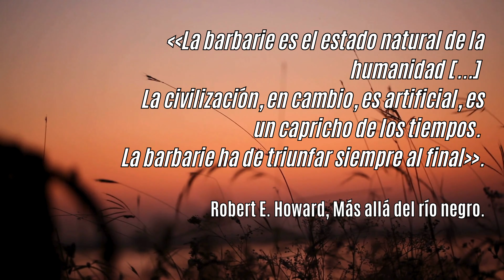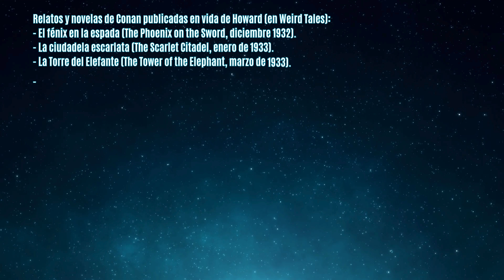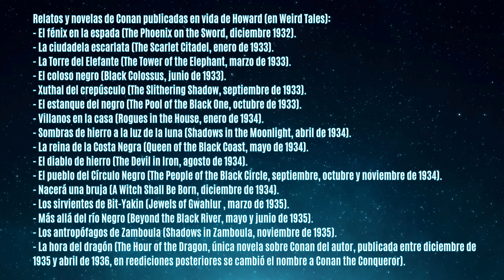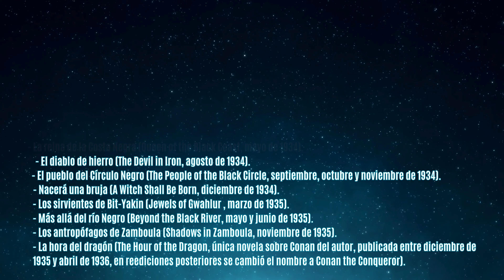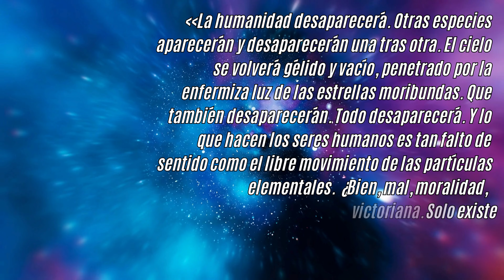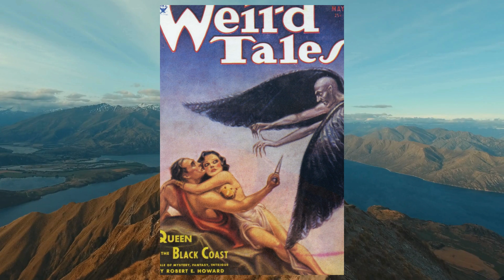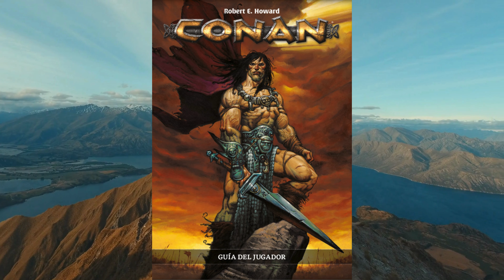🗡️ Conan el Bárbaro: Lovecraft, Existencialismo y Espadas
En este emocionante video, exploraremos la fascinante historia de Conan el Bárbaro, uno de los personajes más emblemáticos de la fantasía heroica. Desde sus orígenes en las tierras frías de Cimmeria hasta su ascenso como rey en Aquilonia, desentrañaremos la vida de Conan a través de las palabras de su creador, Robert E. Howard.

Te llevaremos a un viaje a través de sus primeras aventuras, incluyendo relatos icónicos como El Fénix en la Espada y La Reina de la Costa Negra, y analizaremos cómo sus enfrentamientos con criaturas sobrenaturales y hechiceros malignos han dado forma al género de espada y brujería.

Además, no nos olvidaremos de su impacto en la cultura popular: exploraremos las adaptaciones cinematográficas, desde la legendaria película de 1982 protagonizada por Arnold Schwarzenegger hasta la versión más reciente de 2011 con Jason Momoa. También discutiremos sus apariciones en cómics, videojuegos y series de televisión, y cómo Conan sigue siendo una figura relevante en la fantasía moderna.

Si te apasiona la historia de Conan y quieres descubrir cómo un guerrero bárbaro se convirtió en un ícono cultural, ¡no te pierdas este video!

¡Déjanos un comentario con tu aventura favorita de Conan!

Utilizamos IA como apoyo en el desarrollo de nuestros vídeos.

MÚSICA
Propia, publicada con permiso del autor u obtenida en pixabay, publicada bajo licencia de pixabay

ILUSTRACIONES
Por favor, si consideras que tu imagen no está bien atribuida o quieres que la eliminemos, ponte en contacto con nosotros.